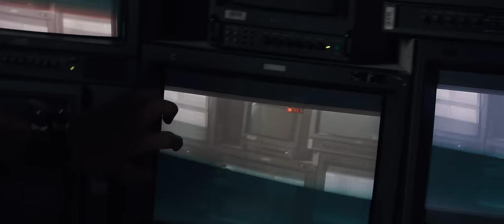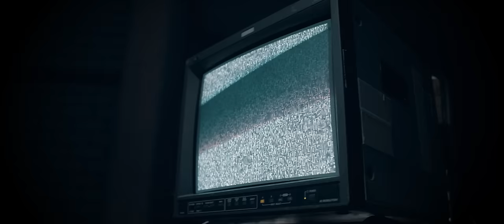Mountain Eye - Synopsis (Official Video)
Watch the official video of 'Synopsis' the latest single of Mountain Eye.

Alternative Metal band Mountain Eye is influenced by Nu Metal bands like Linkin Park, Slipknot, Korn, Mudvayne, and Disturbed among others. Get ready to headbang and join the mosh pit to the grooves and guitar riffs!

Produced by Roelof Klop Music Productions
Written by Mountain Eye

Video Directed by: Bart Sperling [Rock Steady Visual]
Gaffer: Jeroen Uriot
BTS: Moonboy Films
Catering: Jasper Riksen
Productional assistant: Ida de Jong
Make up artist: Angela Stanislavskaja

• Mental patiënt: Karim El Gendy
• Brain enforcer: Clint Wals
'Synopsis' Lyrics:

Fine emulsion
Emotion
Evolution is down

Obeying
Conforming
Complying
These words are underlined

I am constricted
I am constrained in
Indoctrinated
I am bound

Follow me underground

Every you, every me
The centuries that we all bleed
My life, my own divide
The history that we all bleed

The deafening march screams out subjugation
With blistered feet we run to our damnation
Here we bleed
Given in to our defeat
Belittled by the order, we are deemed to be unfit

No pass at hand and every thought is banned by our plastic stance
We are indifferent
We are the ignorant
Self notion's gone so might as well just jump straight into the casket

I lay and ponder as the blades sway closer to my wrists
There's got to be more to this
What is denied?
What can I find?
Can someone please make it cease and look into my eyes?

A viral nation in recession
Plastic greed diseased in obsession
Welcome experimental cybernetic institution

I am humanity
I am humanity
I am humanity
I am humanity

I am humanity
I am humanity
I am humanity
I am

Alternative Metal-Band Mountain Eye wird von Nu-Metal-Bands wie Linkin Park, Slipknot, Korn, Mudvayne und Disturbed beeinflusst. Machen Sie sich bereit für den Headbang und genießen Sie den Mosh-Pit mit Grooves und Gitarrenriffs!

La banda de metal alternativo Mountain Eye está influenciada por bandas de nu metal como Linkin Park, Slipknot, Korn, Mudvayne y Disturbed. ¡Prepárate para hacer headbang y unirte al mosh pit a los grooves, riffs de guitarra y cantar al ritmo de los coros pegadizos!

A banda alternativa Metal Mountain Eye é influenciada por bandas de nu metal como Linkin Park, Slipknot, Korn, Mudvayne e Disturbed. Prepare-se para bater cabeça e juntar-se ao mosh pit nos grooves, riffs de guitarra e cantar junto com os refrões cativantes!

Le groupe de métal alternatif Mountain Eye est influencé par des groupes de métal nu tels que Linkin Park, Slipknot, Korn, Mudvayne et Disturbed. Préparez-vous au headbang et rejoignez le mosh pit dans les grooves, les riffs de guitare et chantez avec les refrains accrocheurs!

Альтернативная метал-группа Mountain Eye находится под влиянием ню-метал групп, таких как Linkin Park, Slipknot, Korn, Mudvayne и Disturbed. Приготовьтесь трясти головой, присоединяйтесь к мош-питу под грувы гитарных рифов и подпевайте наши припевы!

另類的金屬樂隊Mountain Eye受諸如Linkin Park，活結，Korn，Mudvayne和Disturbed之類的nu金屬樂隊的影響。準備好進行猛烈的衝擊，加入到坑洼，吉他即興演奏和伴奏的合唱中唱歌吧！